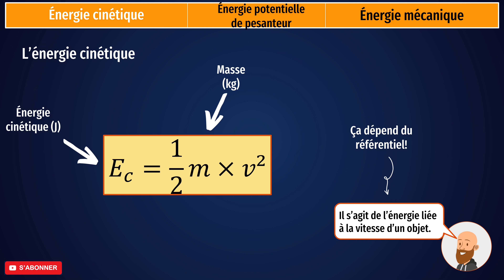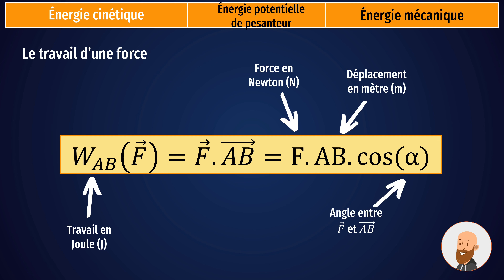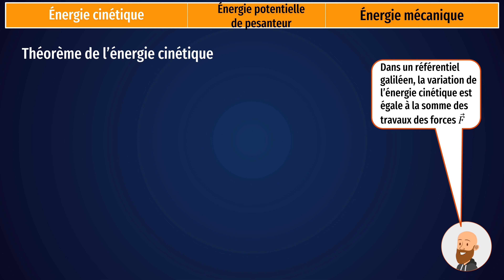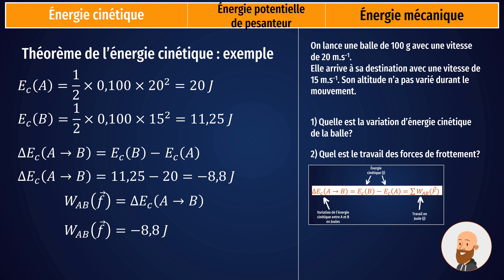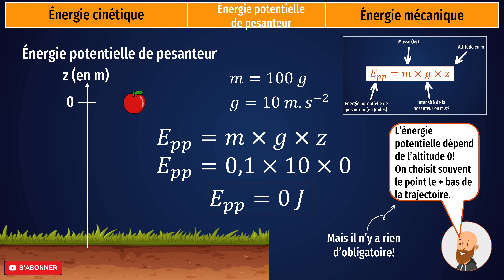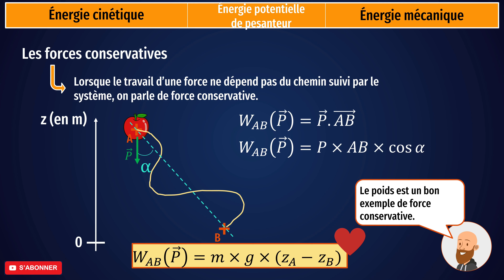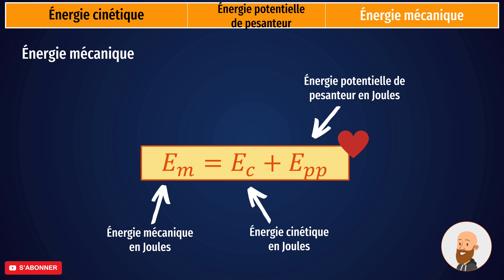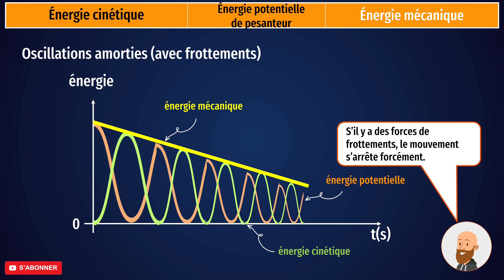Études énergétiques en mécanique (énergie cinétique, mécanique) - première spé physique chimie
📈Comprendre l'étude énergétique en mécanique. Parfait pour les révisions, les classes inversées, préparer le bac, ...
❗énergie cinétique, travail d'une force, théorème de l'énergie cinétique, énergie potentielle de pesanteur - force conservative et non conservative, énergie mécanique

Cours complet de la classe de 1ere en physique chimie spé.